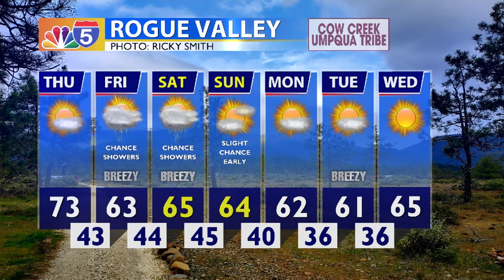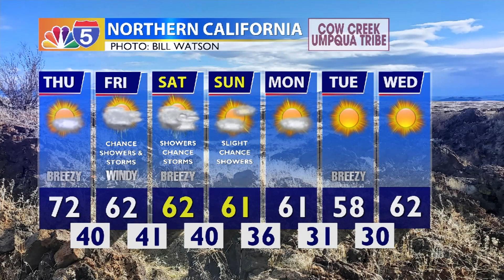Weather 04/10/2024 (PM Edition)